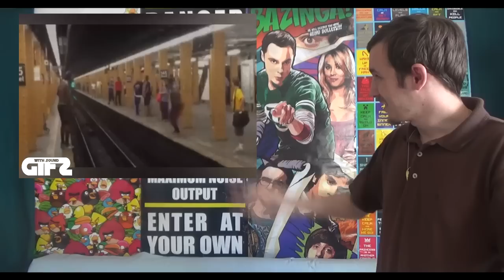R&C Reagere På Korte Videoere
BESKRIVELSE:  I denne serie klarer R&C Udføresler! I dag skal Lord The Christian og Sugarray reagere på GIF videoere, som er små korte videore på nettet, der kører igen og igen, ligesom Vine videore!

1154 København K
Attn.: R&C